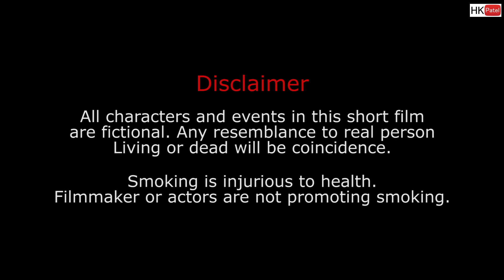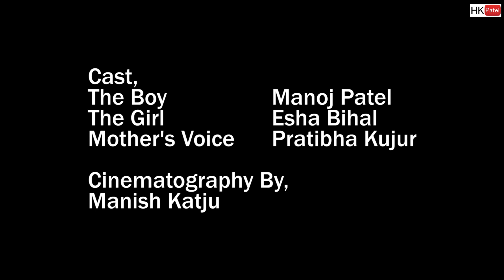Sorry - inspirational short film | Manoj patel | Directed By Harish Kumar Patel (H K Patel)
Watch and share the inspirational short film.
Made in Raigarh CG.
Cast: Manoj Patel, Esha Bihal, Pratibha Kujur
Cinematographer: Manish Katju
Writer, Director & Editor: Harish Kumar Patel